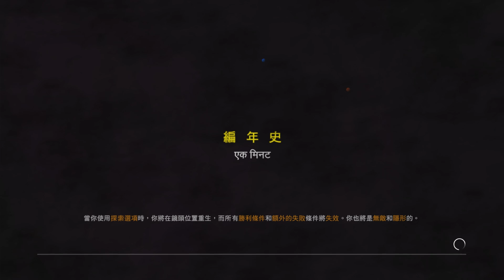【極地戰嚎4】叫爸爸啊! 我說叫爸爸!!你們這些小呆頭!! Call me DADDY U dumb fuck~~ Far Cry4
叫爸爸啊! 我說叫爸爸!!你們這些小呆頭!! Call me DADDY U dumb fuck~~
歡迎大家來追蹤按個讚呦!!